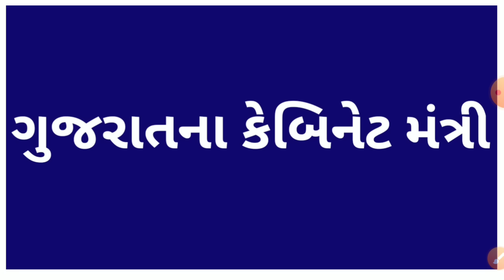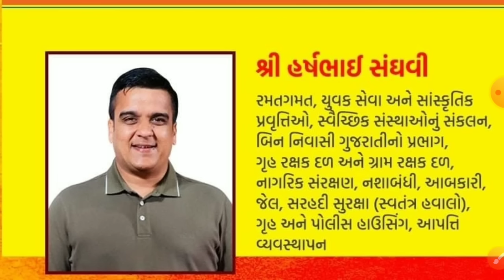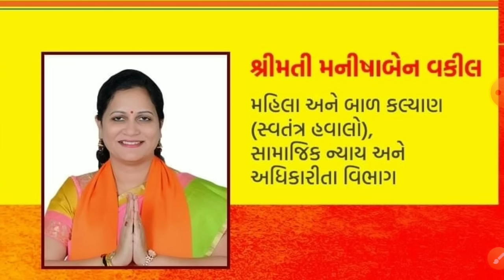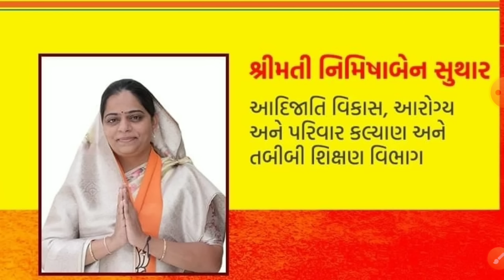જુવો ક્યા મંત્રી ને કયો વિભાગ મળ્યો// Gujarat Navu Mantrimandal // Gujarat New Mantri Mandal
Download Application 🤘🤘🤘🤘🤘🤘

-Gujarat na nava mukhymantri
-gujarat na mantri jaati
-gujarat na mantri cast
-gujarat na aarogya mantri
-gujarat na van mantri
-gujarat na sikshan mantri
-gujarat na nava mantri
-gujarat na nava cabinet mantri
-gujarat na nava rajya mantri
-gujarat nu navu mantri mandal